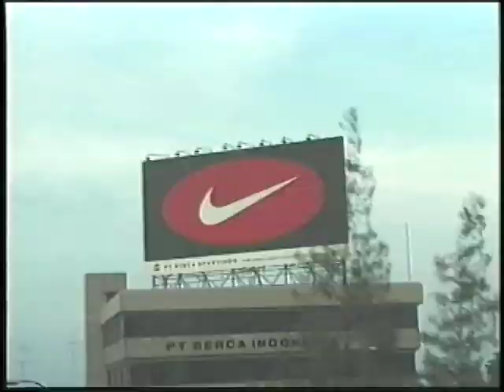Jello Biafra Rant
Jello Biafra Rant produced for Modified/Transform Media, 2001